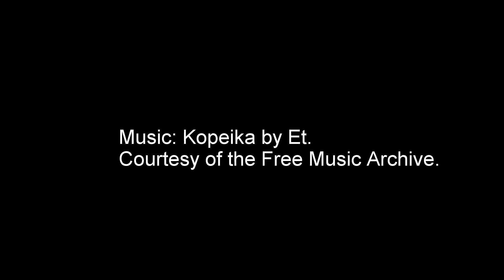Dinghy sailing at the River Dart Rally 2017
Guillemot of the OGA Trailer Section sailing on the River Dart